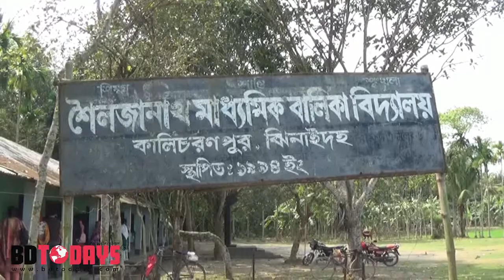মেয়েদের পিরিয়ড কালীন সমস্যা সমাধান ও শিক্ষার্থীদের সচেতনতা বৃদ্ধির জন্য মতবিনিময় সভা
মেয়েদের পিরিয়ড কালীন সমস্যা সমাধান ও শিক্ষার্থীদের সচেতনতা বৃদ্ধির জন্য ঝিনাইদহে মতবিনিময় সভা অনুষ্ঠিত হয়েছে। বুধবার সকালে সদর উপজেলার শৈলজানাথ মাধ্যমিক বালিকা বিদ্যালয়ে এ অনুষ্ঠানের আয়োজন করেন জয়বাংলা ইয়ুথ এ্যাওয়ার্ড প্রাপ্ত সংগঠন ঝিনাইদহের একতা উন্নয়ন সংগঠন ও ঢাকার অল ফর ওয়ান। শুরুতে অনুষ্ঠানের উদ্বোধন করেন কালীচরণপুর ইউনিয়নের চেয়ারম্যান কৃষ্ণপদ দত্ত। এসময় একতা উন্নয়ন সংগঠনের প্রধান নির্বাহী সুমন পারভেজ ও  বিদ্যালয়ের শিক্ষকসহ স্থানীয়রা উপস্থিত ছিলেন।